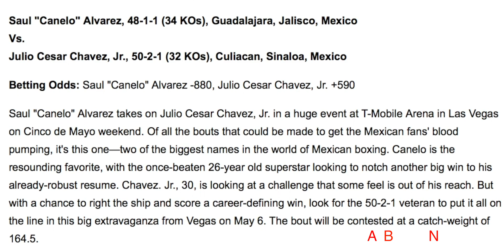KING OF MEXICO? Saul Canelo Alvarez vs. Julio Cesar Chavez Jr.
KING OF MEXICO?  Saul Canelo Alvarez vs. Julio Cesar Chavez Jr.  As always, HBO and even Golden Boy to an extend, have done a GREAT job - so far - promoting this fight.  On paper Canelo vs. Chavez Jr. does not look that competitive.  The betting odds heavily favor Alvarez.  However, the rivalry, the grudge, and the fact that their country pride is on the line makes this match up so much more compelling.

May 6, 2017 will hopefully, continue will the tradition of hosting great fights in honor of Cinco De Mayo weekend. Let's hope both fighters make the 164.5 weight limit and come in healthy and ready to fight.

All Boxing News
AllBoxingNews.com